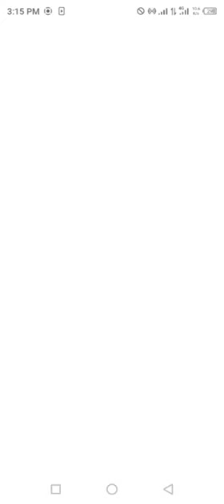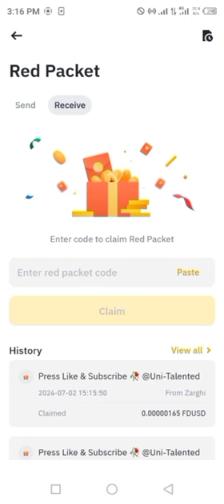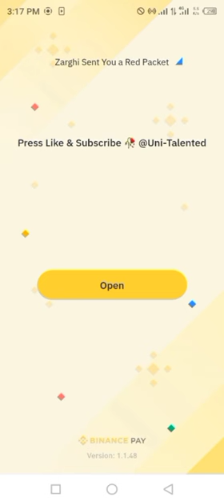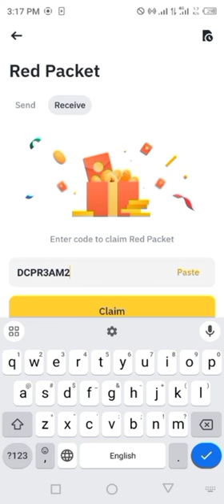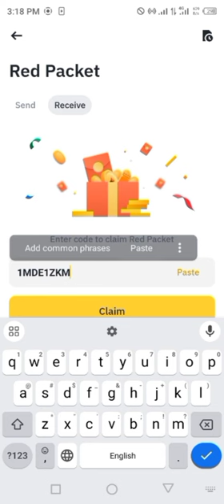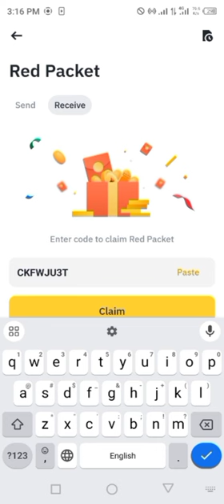Binance red packet code today | USDC FDUSD WIN RED Packets 02 JULY 2024 Cryptocurrency Box